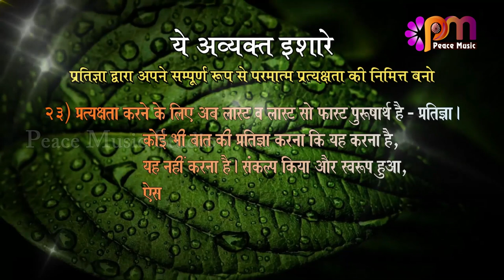23 Oct 2024 अव्यक्त इशारा Avyakt Ishara